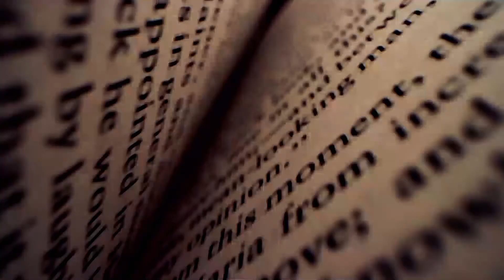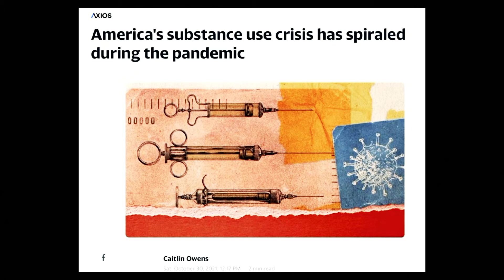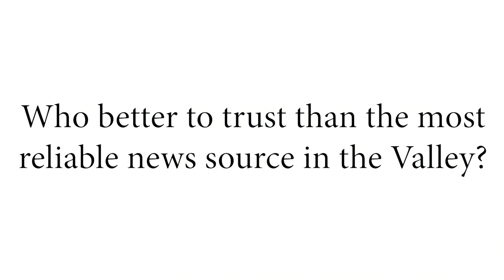Our Watch on AM590 The Answer - May 1, 2022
Check out the 18th episode of the Radio Show that is LIVE on AM590 every Sunday at 9:30AM.